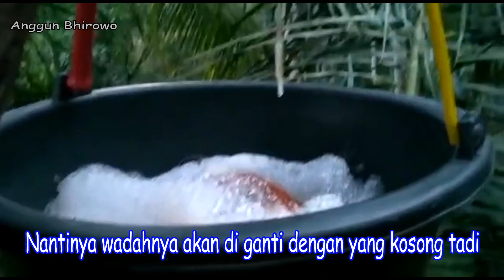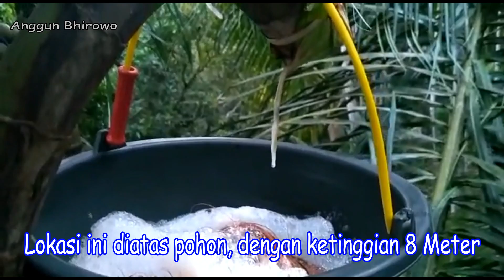Pembuatan Tuak Aren Karang Asem Bali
Tuak dibuat dari sadapan air bunga pohon jake (enau), nyuh (kelapa), dan ental (lontar/siwalan).
Tuak jake lebih terasa enak, bersifat netral, proses dalam tubuh cepat dan sering kencing.  Tuak Nyuh kadar alkoholnya lebih keras dari tuak jake, peminum umumnya cepat merasa pusing. Sedangkan tuak ental lebih berat kadar alkoholnya dibanding tuak nyuh, rasanya lebih gurih, cepat membuat mabuk. Secara umum orang-orang Karangasem lebih menggemari tuak jake.

Proses Pembuatan Tuak Aren Karang Asem Bali/ tuak jake sangat lama, bisa memakan waktu sampai 21 hari. Dimulai dari ngayunan, bunga jake diayun-ayun sampai satu jam. Kemudian dilanjutkan dengan proses notok, batang bunga jake dipukul-pukul berulang-ulang setiap hari selama satu jam dan berlangsung sampai dua minggu. Setelah dirasa cukup umur, maka dilanjutkan dengan nimpagang, mengiris batang bunga dan mengecek ada air atau tidak pada bunga jake itu.

Kemudian dilanjutkan dengan nadah, batang bunga jake disadap dengan brengkong, wadah yang dibuat dari pelepah pohon pinang. Satu batang bunga jake bisa menghasilkan satu brengkong setiap kali menurunkan tuak yang dilakukan dua kali dalam sehari, yakni pagi dan sore. Kalau lagi untung dalam sehari bisa mendapatkan dua jerigen (isi 8 botol) tuak. Dan satu pohon jake bisa menghasilkan tuak hingga tiga bulan. Pada prinsipnya proses mencari tuak nyuh dan ental hampir sama dengan tuak jake.

Tuak yang baru turun dari pohonnya akan terasa manis. Maka untuk membuat rasanya lebih gurih, tuak dicampur dengan ramuan khusus yang disebut lau. Secara umum lau berpengaruh pada rasa dan kadar alkohol tuak. Lau yang paling bagus diolah dari babakan (serbuk) kayu pohon kutat dicampur dengan serbuk kulit pohon cabe tabia bun. Kalau cara mengolah lau kurang pas, maka tuak akan terasa kecing atau masam.

Berbeda dengan arak, tuak tidak berumur panjang. Tuak paling enak diminum ketika baru diturunkan dari pohonnya.
Di Karangasem, alat untuk menampung atau minum tuak bermacam-macam jenisnya. Untuk menampung tuak dari pohonnya dipakai brengkong dan kele (bumbung bambu ukuran besar dan panjang). Sebelum morong populer, dahulu orang menyimpan tuak menggunakan cekel, bumbung bambu agak besar lengkap dengan tutupnya dan di ujung atasnya terdapat saluran yang dibuat dari buluh bambu kecil. Agak mirip dengan cekel disebut ganjreng di mana saluran tuaknya terletak di dasar wadah.

Tradisi metuakan di Karangasem sudah terkenal sejak dahulu. Karangasem merupakan penghasil tuak terbesar di Bali. Hampir di setiap desa bisa dijumpai warga yang berprofesi sebagai pembuat tuak dan pedagang tuak. Bahkan tuak itu dikirim dan dijual hingga ke daerah-daerah lain, termasuk Denpasar.

Karangasem juga dikenal dengan kesenian Genjek dan Cakepung di mana peranan tuak sangat penting dalam kesenian tersebut. Para pemain Genjek dan Cakepung bergiliran minum tuak sambil menyanyi dengan musik mulut dan menari-nari di tengah lingkaran. Kesenian ini sangat semarak dan penuh dengan nuansa pesta pora.

Memang, lebih sehat tidak minum tuak. Apalagi minum tuak dengan satu gelas beramai-ramai. Kuman atau virus penyakit menular dengan mudah berpindah tempat melalui bibir gelas. Namun, siapa yang peduli kuman atau virus kalau sedang “on” alias mabuk?
Demikianlah sedikit mengenai Pembuatan Tuak Aren Karang Asem Bali.